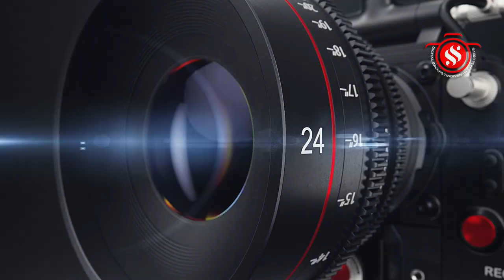முட்டியூர் ஸ்ரீ மாணிக்கேஸ்வரர் கோயில் ஸ்ரீ பண்டரிநாதர் 112-வது ஆண்டு பஜனை மகோற்சவப் விழா.